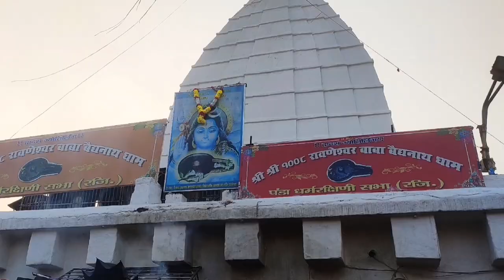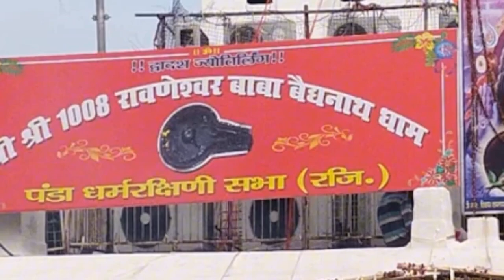The Real Story Behind baba baidyanath dham😯😰 | बैद्यनाथ धामकि कहानी | Discovering Baidyanath Dham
बैद्यनाथ धामकि कहानी | Unveiling the Mysteries of Baba Baidyanath Dham | Discovering Baidyanath Dham

Welcome to Sanatan Dharma! In this captivating video, we delve into the rich tapestry of legends and spiritual significance surrounding Baidyanath Dham, one of the twelve Jyotirlingas of Lord Shiva. Explore the ancient tales that have made Baidyanath Dham a revered pilgrimage site and discover the deep-rooted traditions that continue to attract devotees from across the world.

Join us as we journey through the sacred history, uncover the miracles associated with Baidyanath Dham, and learn about its pivotal role in Hindu spirituality. Whether you are a devotee or simply curious about Hindu mythology, this video offers insights that connect the past with the present.

your query:
secret of lord shiva
bhagwan shiv ki katha
why is babadham famous
baijnath dham ki kahani
story of baidyanath temple
how can i reach baidyanath
why is shiva called baidyanath
baba baidyanath jyotirlinga temple
which jyotirling is known as baba dham
lord shiva story